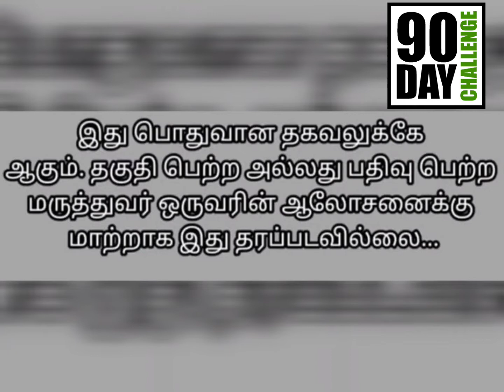weight loss prg discount contact+91 8248143052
weight loss program discount contact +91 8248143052

i am independent associate of herbalife